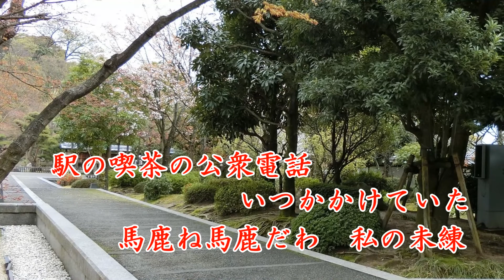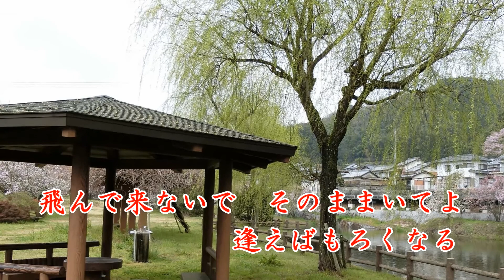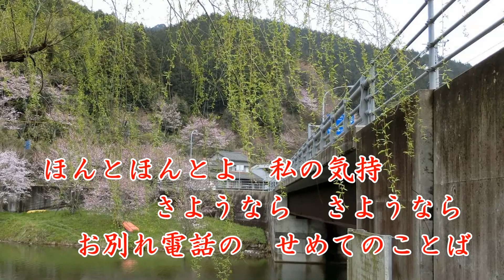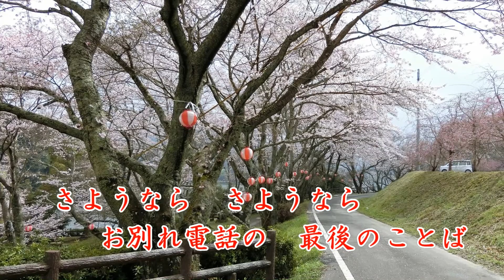「お別れ公衆電話」 松山恵子 カバー 岬ひろし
「お別れ公衆電話」松山恵子　さんを唄わせて戴きました。
最近は、懐メロ　が好きになりました。